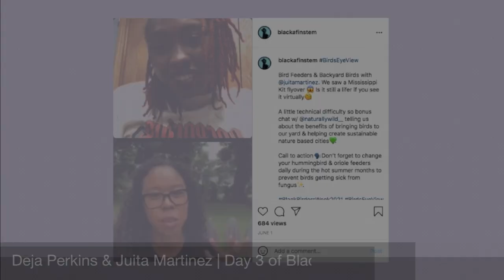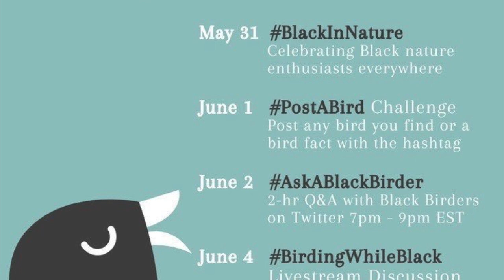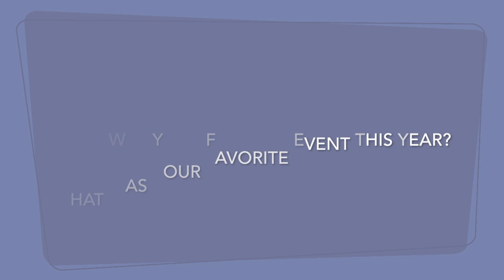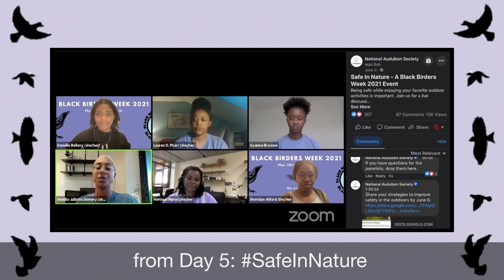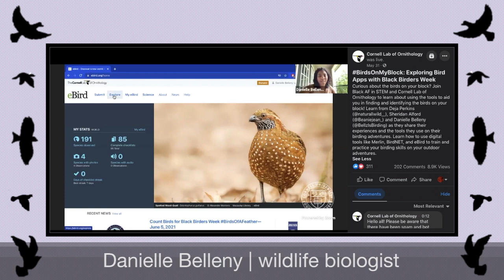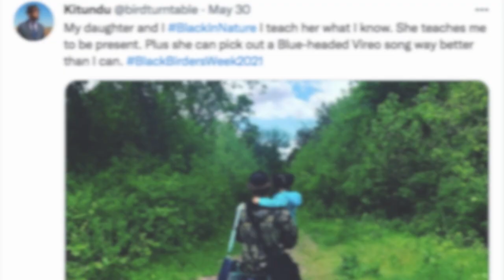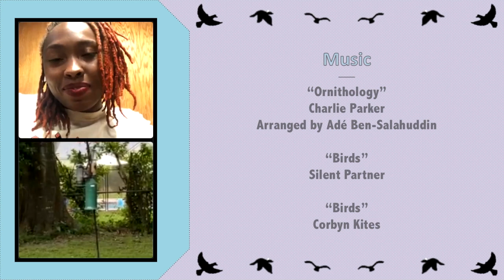Two Years of Black Birders Week: Reflections from Participants and Organizers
Since 2020, Black Birders Week has drawn attention to and celebrated the roles of Black biologists and nature enthusiasts. This video features commentary from several Black Birders Week organizers and participants about how it all got started, where it's headed, and some favorite moments from the 2021 events—providing a behind-the-scenes view of the inspiration, idealism, and optimism that has made Black Birders Week possible.

To find out more about these organizers and participants, and to follow them on social media, connect with them here:

Adé Ben-Salahuddin conducted the interviews and edited and produced this video. Follow Adé on his Adasaur channel on YouTube